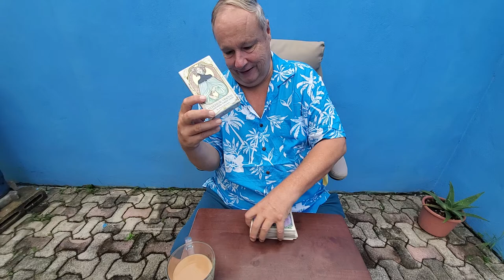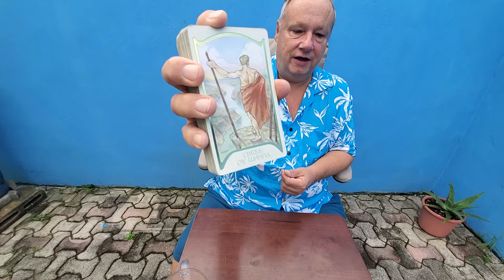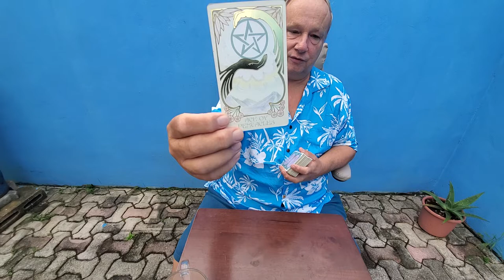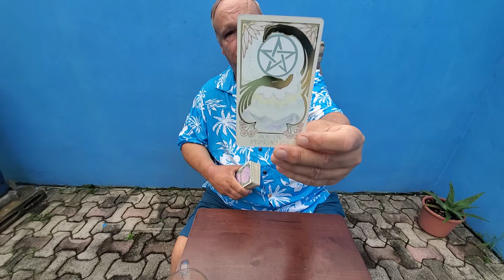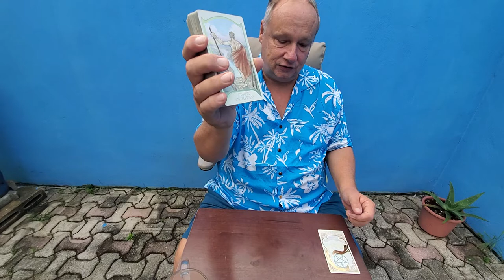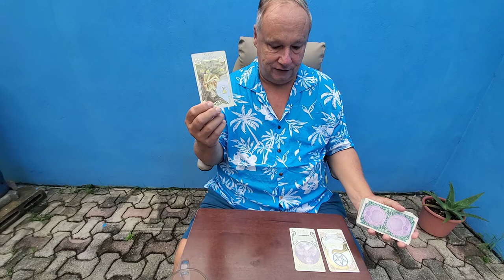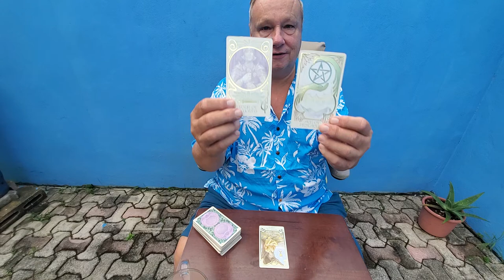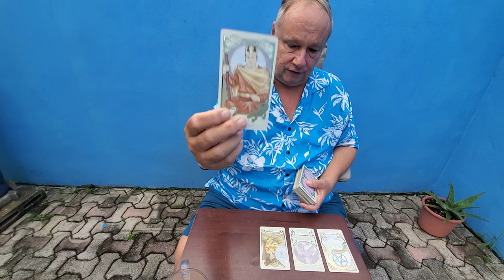Tarot Daily Collective Soul Family Read on Manifestation, Spirituality, Love & Relationship 10/21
Tarot Spirituality Manifestation, Love & Relationship Daily Collective Read for 21st of October 2021 for whoever resonates. Today God chisels away at the rough rock of our soul creating always a finer thing.